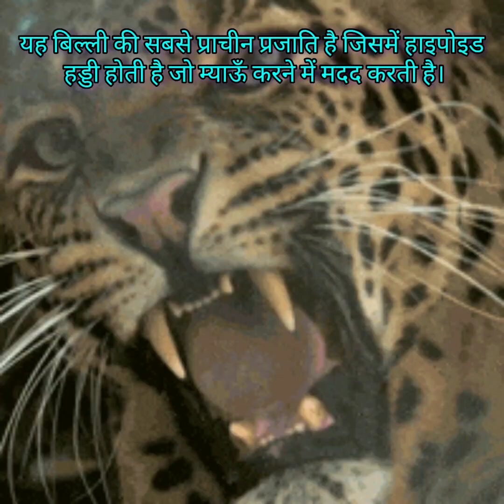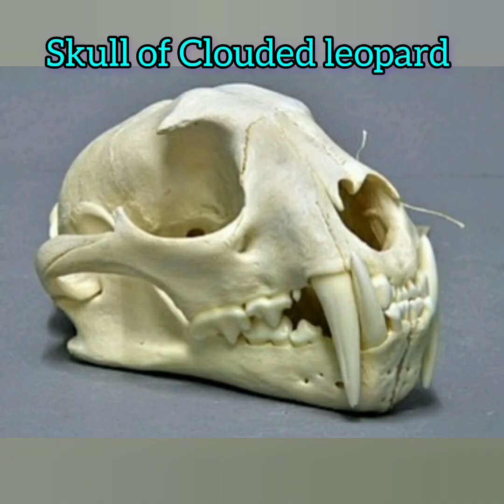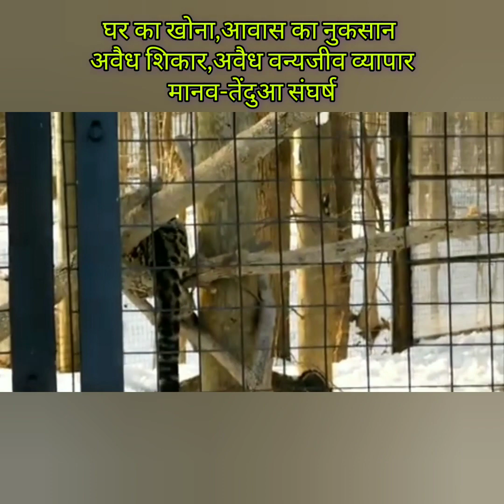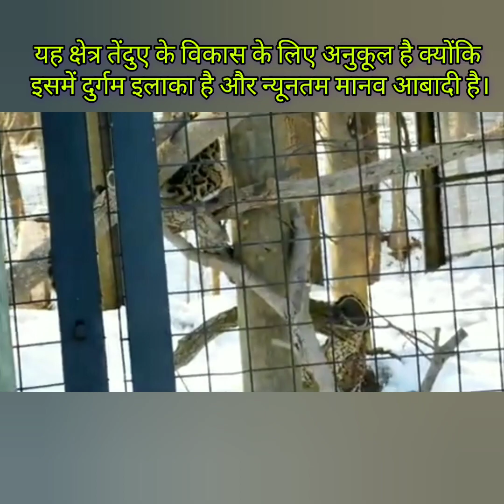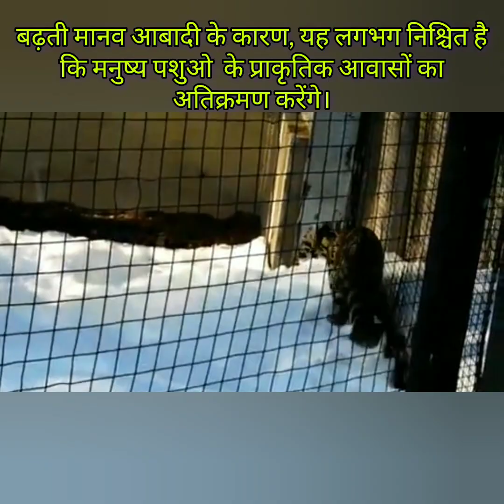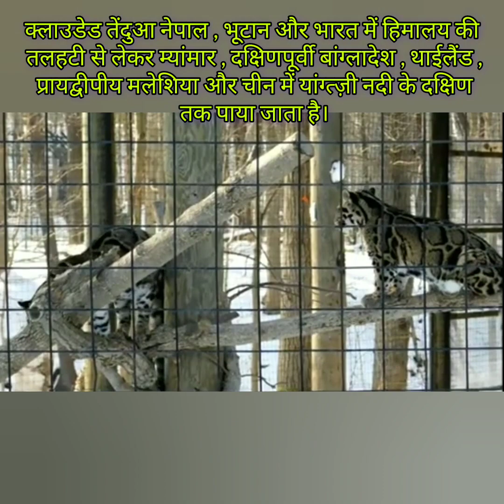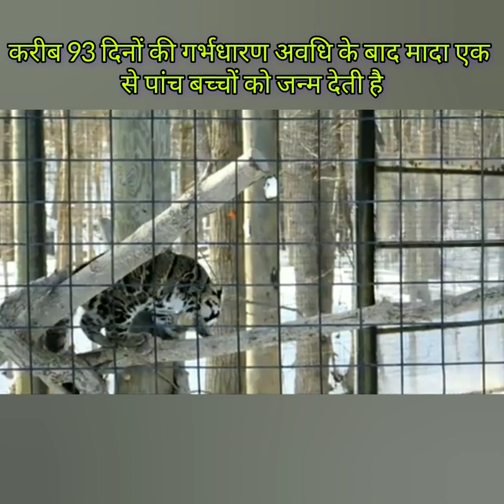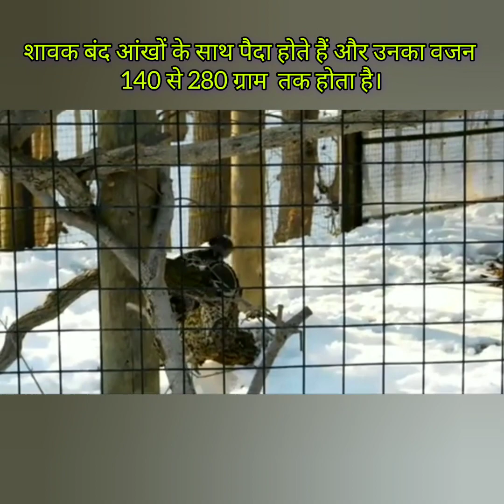Clouded Leopard: धूमिल तेंदुआ (King of northeast India)cloudedleopard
This channel does not claim any right over any video.
We make educational documentary videos about the life and behavior of animals in the wild.
You will understand the wild life of animals that we rarely see them in real life.
* Copyright *
No copyright infringement intended.We create content that is a compilation of many different sources on Youtube, Facboook 'Blog, Website It is difficult to guarantee all copyright protection, we always try to contact the owners to copyright cooperation even if there are still errors.

we will respond immediately as possible.